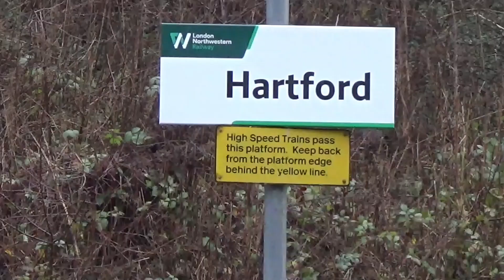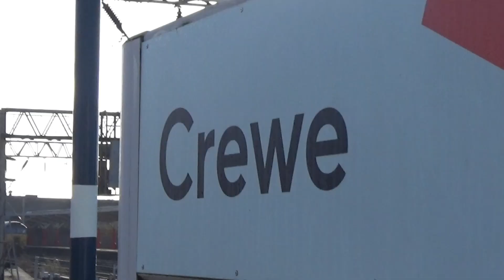Trains at Hartford & Crewe 6/1/2024 (ft. Settle & Carlisle Circular)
A cold morning at Hartford to see the first railtour of 2024, Statesman Rail's 'Settle & Carlisle Circular', with 47810 at the front absolutely bombing it through the station. Also seen at Hartford are a few Northbound container trains, including 88010 in its "Keeping it Cool" Livery. Two unusual units also pass through, a Scotrail Class 156 and a Northern Class 769, the first Class 769 I've ever seen in person. Also featured is some action after I get back in Crewe, with 66765 operating an aggregate train bound for Small Heath and Caledonian Sleeper 92018 roaring into Crewe TMD.

Hartford 6/1/2024

4M61 Felixstowe North Gbrf to Ditton Gbrf (66788)
4S43 Daventry Drs to Mossend Euroterminal (88010)
0F66 Trafford Park Euro Term to Arpley Sidings (66129)
1G47 Liverpool Lime Street to Birmingham New Street (350410 + 350108)
4M27 Coatbridge to Daventry Int Rft Recep Fl (66108)
1Z56 Hereford to Appleby (47810 + 47593)
4M38 Felixstowe North FLT to Garston FLT (66509)
5H70 Corkerhill CSMD to Wolverton Centre Sidings (156456)
1G50 Liverpool Lime Street to Birmingham New Street (350104)
5Q36 Crewe CS to Allerton Depot (769442)

Crewe 6/1/2024

1A42 Liverpool Lime Street to London Euston (390016)
6G92 Hindlow Gbrf to Small Heath Lafarge Gbrf (66765)
1D56 Crewe to Chester (197115)
1A43 Manchester Piccadilly to London Euston (390119)
2K94 Crewe to Stafford (350263)
0F92 London Euston to Crewe TMD (92018)
1H66 London Euston to Manchester Piccadilly (390046)
1W57 Cardiff Central to Manchester Piccadilly (82229 + 67022)